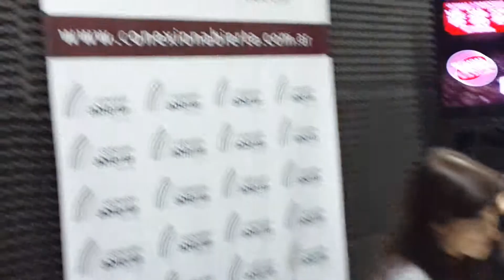Claudia Pannone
Programa AMB les dejo un recreo a sus oidos

Claudia Pannone , cantando en vivo

Conduce: Hernán Chiozza